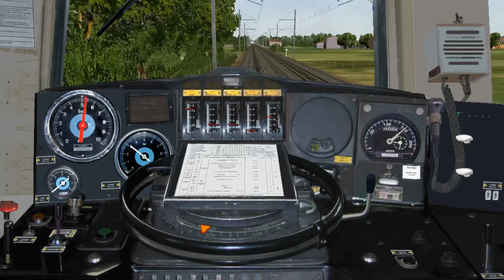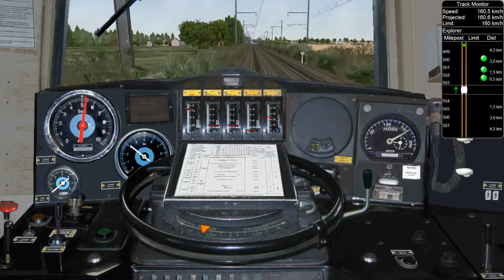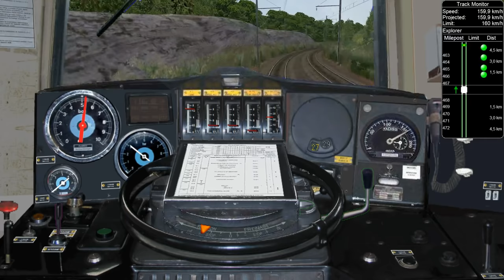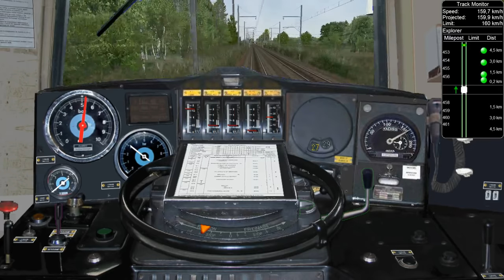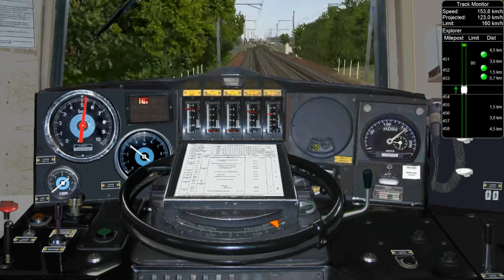Open Rails - De Bordeaux à Angoulême aux commandes de la CC 6508 (TEE Étendard partie 1/3)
De Bordeaux Saint-Jean à Angoulême aux commandes de la CC 6508 du dépôt de Paris Sud-Ouest assurant le train TEE Étendard de Bordeaux Saint-Jean à Paris Austerlitz.

Ligne : LGSO V2
Auteurs : Patrick Fabard, Christian Laufrais

Locomotive : CC 6508 (SNCF CC-6500 Version 2.01)
Auteurs : BB25187, Kriss44, BJPaul

Cabine : Cabine "SNCF" pour CC6500
Auteur : PK63

Voitures : SNCF Voitures "Grand Confort", Version 1.00
Auteurs : Kriss44, BB25187